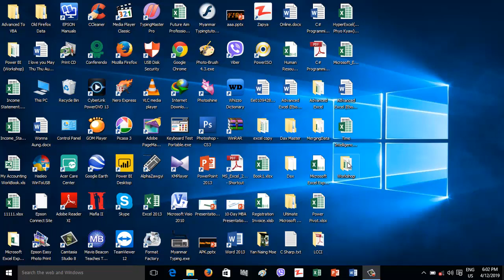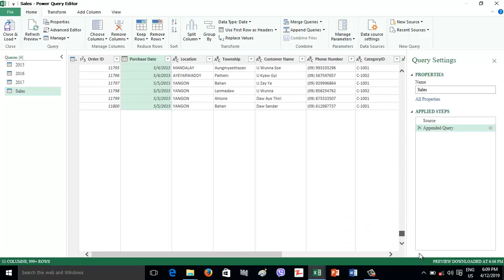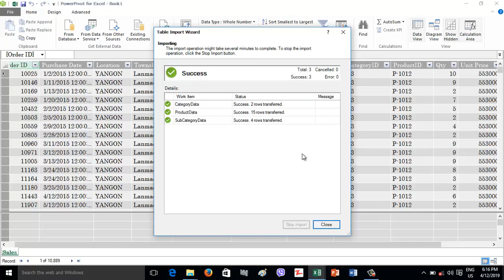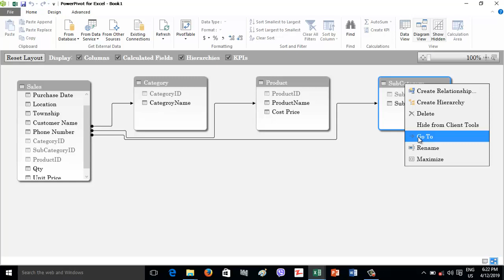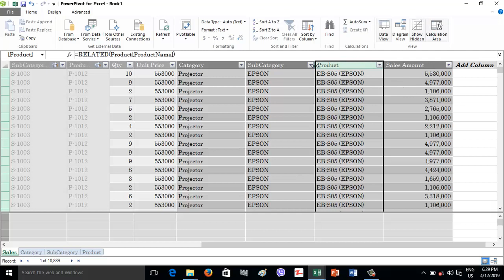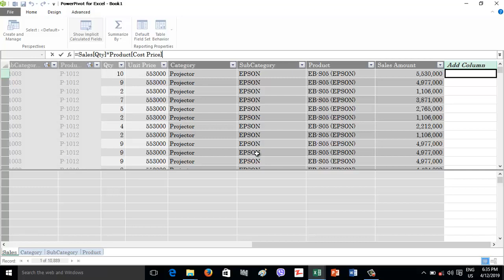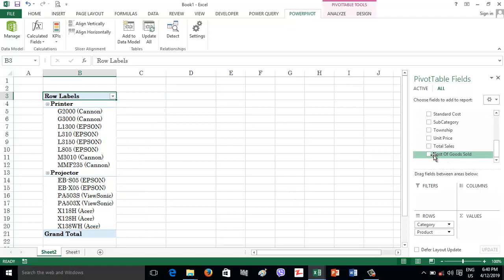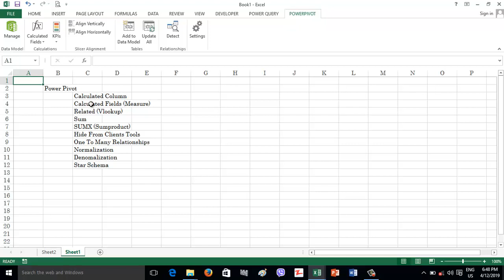Power User Level Course